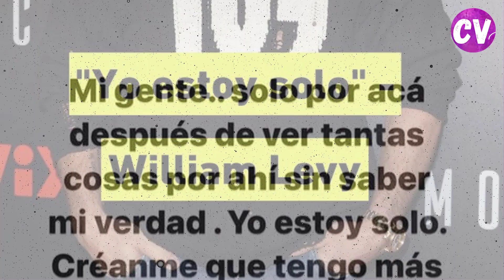William Levy por fin lo CONFIESA TODO sobre su vida sentimental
William Levy no puede más y por fin lo confiesa todo sobre su vida sentimental. La polémica en torno a William Levy y su vida sentimental sigue presente, pues luego de que hace unas semanas la revista TVNotas filtrara unas imágenes en las que el actor aparece muy cerquita de Samadhi Zendejas, con quien protagoniza de la nueva telenovela de Telemundo Vuelve a mí, los internautas están al pendiente de cada cosa que hace el cubano. Y nuevamente se puso en el ojo del huracán por unas frases que dejaron a muchos con la boca abierta.  Te contamos todos los detalles.